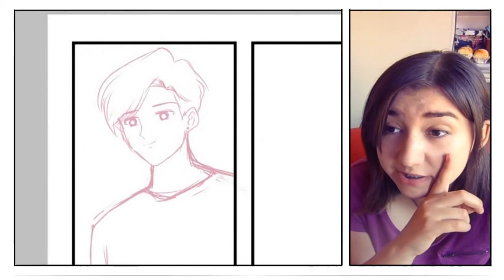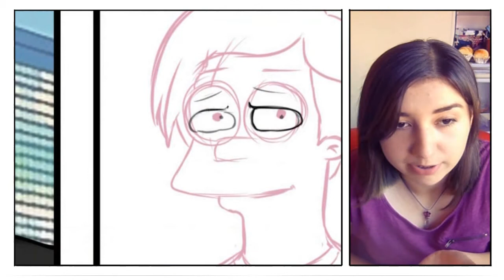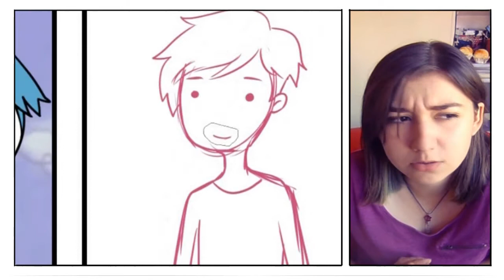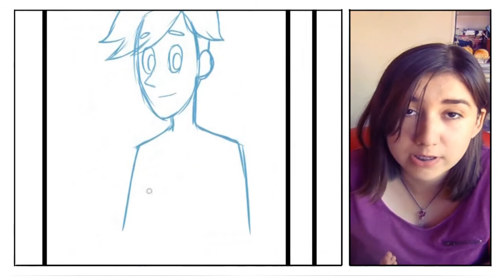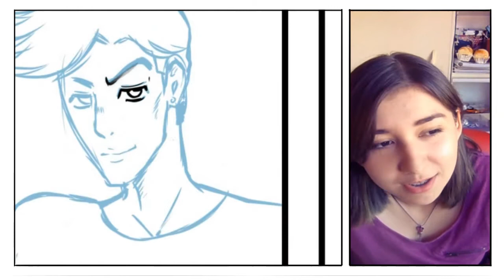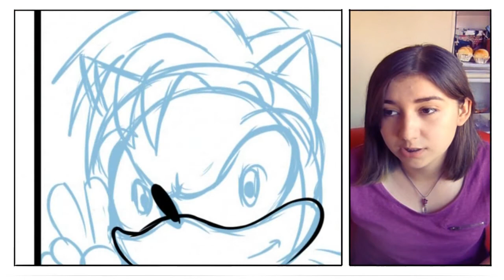🌟 DESAFÍO: 20 ART STYLE CHALLENGE PARTE 1 🌟 ʕ•ᴥ•ʔ | Nachita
Estoy de vuelta con un nuevo desafío: Hacer a Angel en 20 estilos diferentes!
Esta es una serie de 2 capítulos, con 10 estilos cada uno. RECUERDEN RECOMENDARME ESTILOS EN LOS COMENTARIOS PARA UTILIZARLOS EN LA SEGUNDA PARTE!